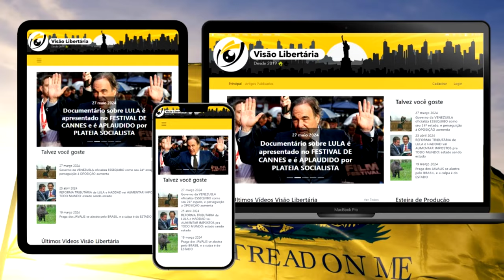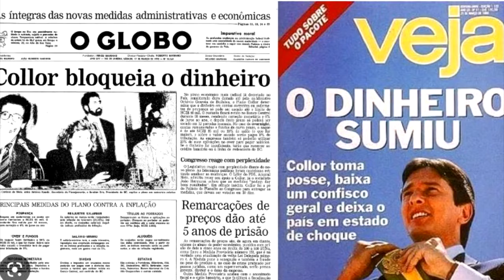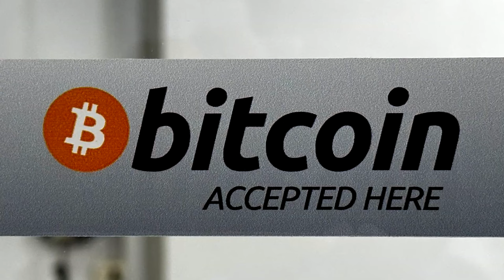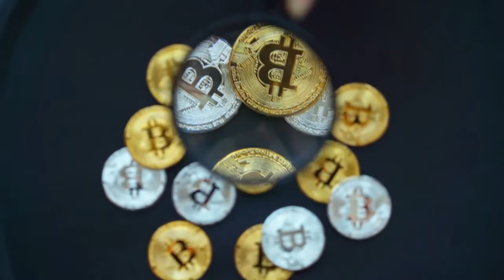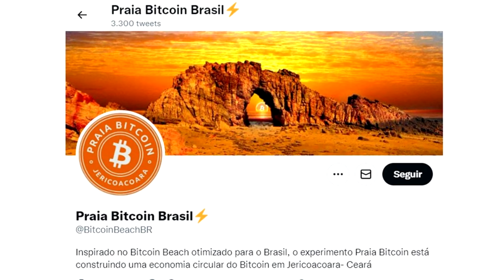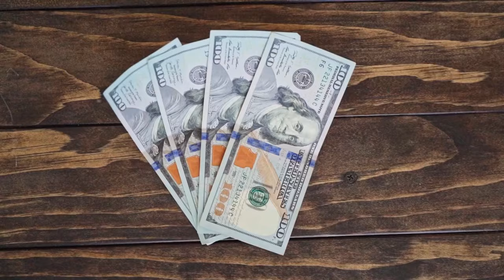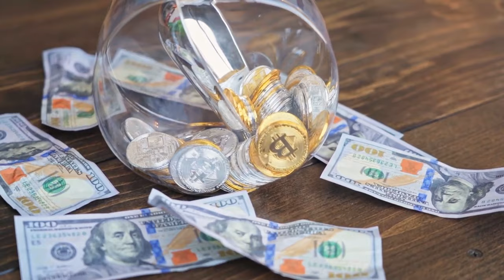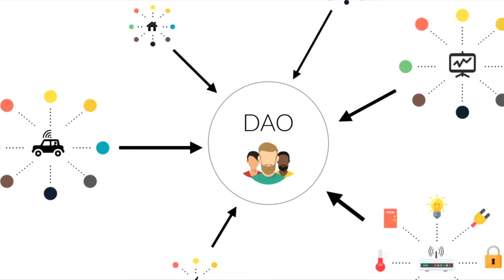Bitcoin: a NOVA MOEDA do Brasil!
Referências:
Bitcoin: o novo paradigma financeiro

Ajude o canal:

16vmNcrA4Mvf7CaRLirAmpnjz1ZH3bWNkQ (Bitcoin)